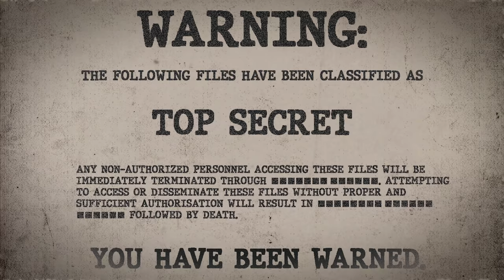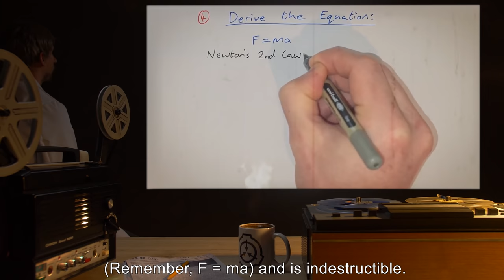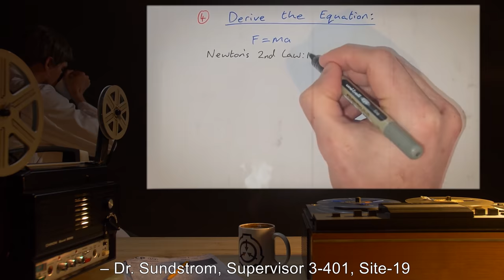SCP-313 | Powerful Hand Dryer (SCP Orientation)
Today we will be studying Item number SCP-313: Powerful Hand Dryer, Object class: Safe.

SCP-313 is identical in appearance and marking to a World Dryer Corp Model A electric hand dryer. Despite this veneer of normalcy, SCP-313 has two significantly anomalous qualities – first and foremost, it is utterly indestructible and impervious to all forces available to us, and secondly, it is extraordinarily destructive.

When SCP-313 is mounted on a wall and connected to a power source, it will begin to emit a stream of superheated plasma. The stream’s force and temperature increase exponentially until the object tears loose from its mounting and/or propels itself through the mounted surface. Temperatures of over 25,000 K and forces as great as 650 kN have been recorded.

Both the civilian casualties and property damage attributable to SCP-313 are staggering. It has caused a number of fires and other disasters over the years.

and released under Creative Commons Sharealike 3.0. Contributor: HK-016

Attribution: Simple Science and Maths